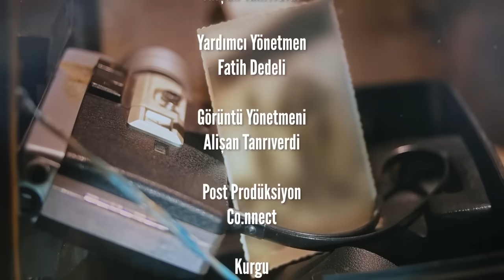AHMET SAN “MUTFAĞIN PİSLİĞİNİ KAMUOYUNA YANSITMADIM!”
Gör Beni serisinin bu haftaki bölümünde konuğumuz Ahmet San. "Her işim anormal zorluklarla oldu" diyerek zorlukların onun işinin ayrılmaz bir parçası olduğunu vurgulayan San, yoğun iş temposu sebebiyle tiklerinin olduğunu ifade etti. Kadın sanatçılarla çalışmayı tercih etmediğini belirten San, özel hayatlarından kolay etkilendiklerini belirtti.